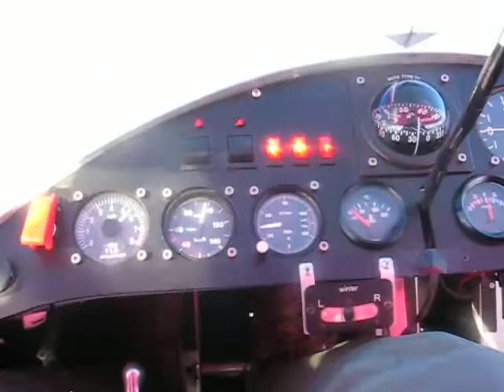vol en chickinox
vol avec mon premier ulm